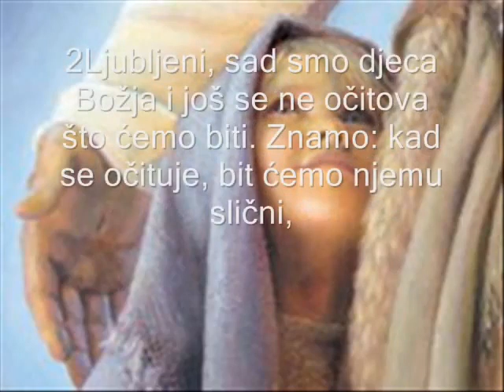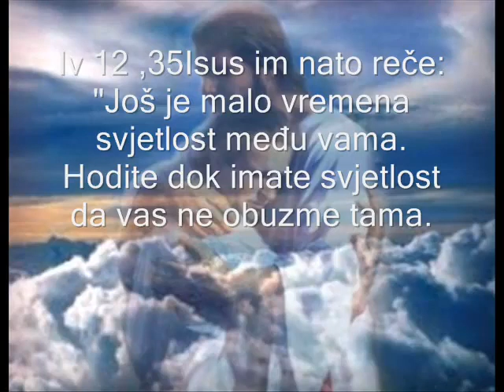Tatice volim te